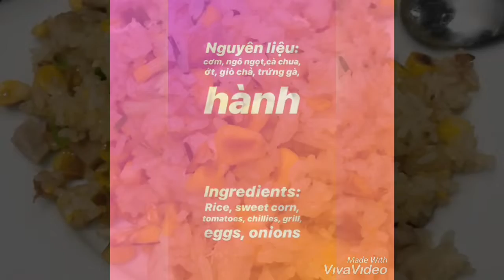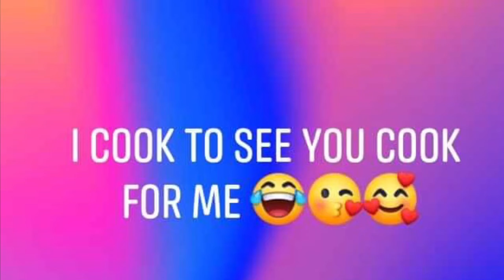5 PHÚT ĐỂ CÓ MÓN CƠM RANG THẬP CẨM SIÊU NGON - 5 MINUTES TO HAVE A SUPER DELICIOUS FRIED RICE DISH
Dịch covid nên mình toàn ở nhà nấu ăn vì bình thương chẳng có thời gian để luyện tay nghề hê hê